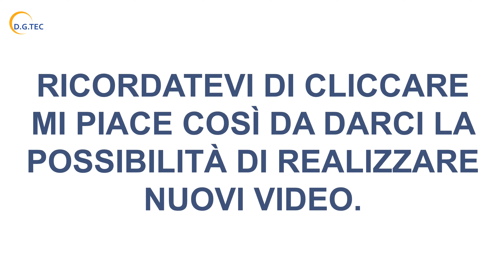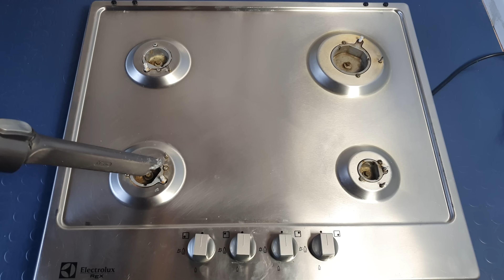Non esce gas dai fornelli o fiamma bassa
Se non esce più gas dai fornelli del piano di cottura o se la fiamma è troppo bassa, guarda questo video. 👈 UGELLI DI RICAMBIO CON CHIAVE
👈 ELENCO RICAMBI IN VENDITA
👈 PIANI COTTURA GAS IN OFFERTA